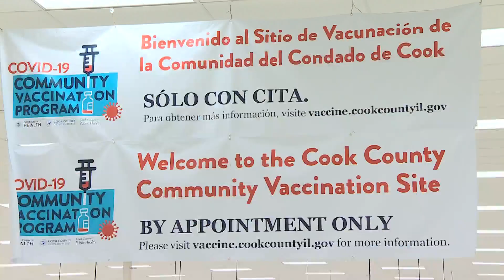"Science Vs" Podcast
Science Vs takes on fads, trends, and the opinionated mob to find out what`s fact, what`s not, and what`s somewhere in between.. host Wendy Zukerman tell us about her latest episode focusing on coronavirus